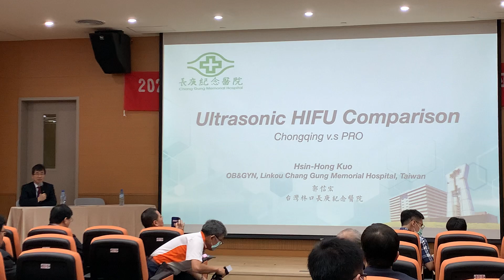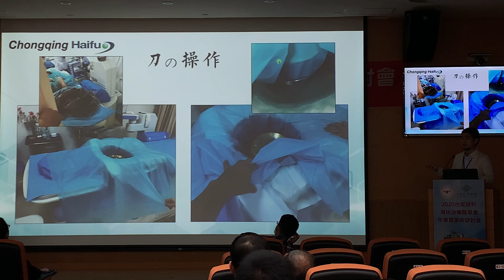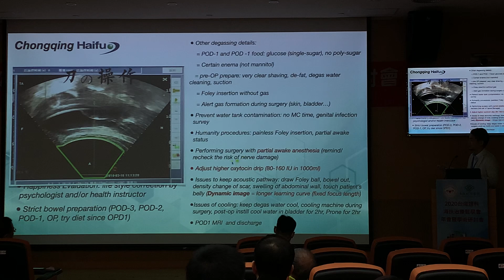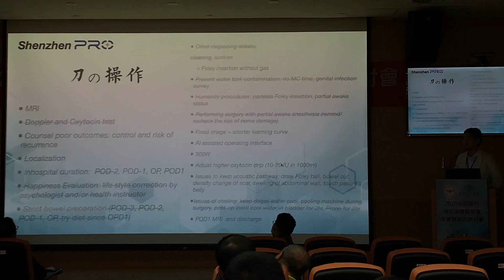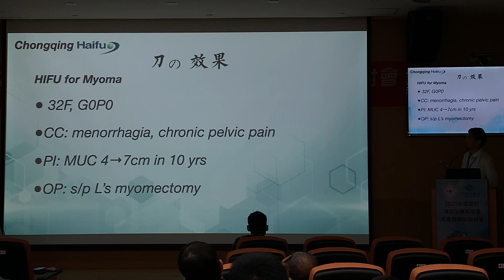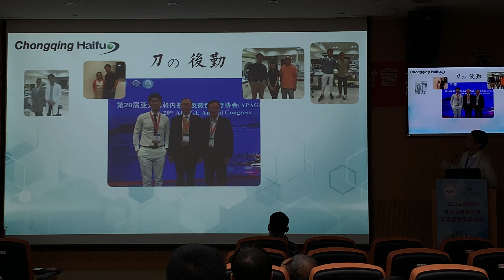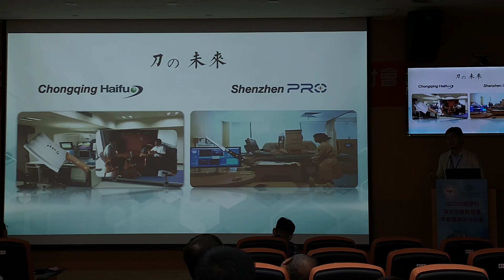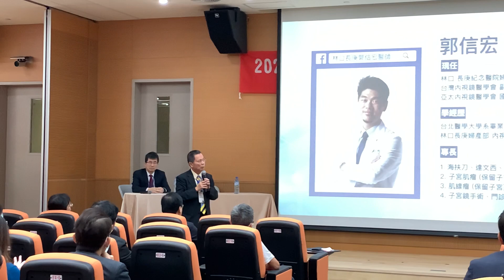海扶 vs 海芙